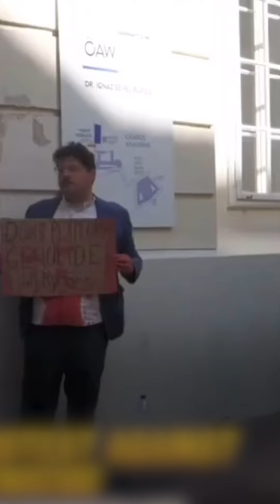Wien: Gaza-Protest mit Kunstblut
In Wien hat ein jüdischer Bürger Kunstblut vor der Österreichischen Akademie der Wissenschaften vergossen, um gegen den israelischen Vernichtungskrieg in Gaza zu protestieren. Der Protest am Montag fand zeitgleich zum „Antisemitismus-Panel“ im Kanzleramt statt, an dem auch der israelische Präsident Izchak Herzog teilnahm.